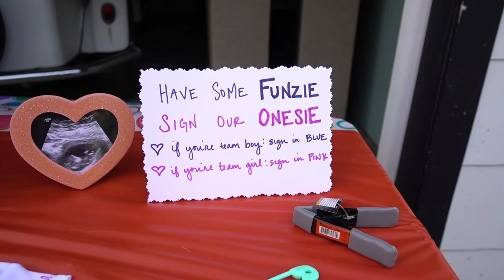And the baby is a.......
Last day in Wenatchee. Today's the day for the big gender reveal party!

Gear:
Sony RX100 V
Canon C100mkII
Canon 5Dmk3
Canon 24-70mm lens
Apple iPhone 7 Plus
GorillaPod SLR Zoom
DJI Phantom 3 Pro
GoPro Hero3 Black